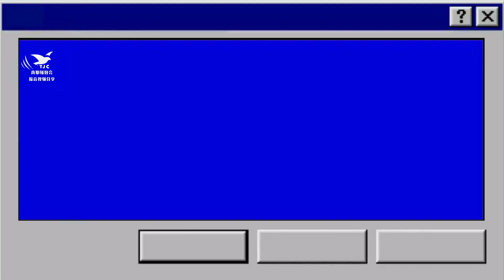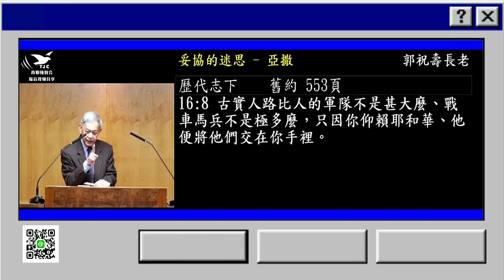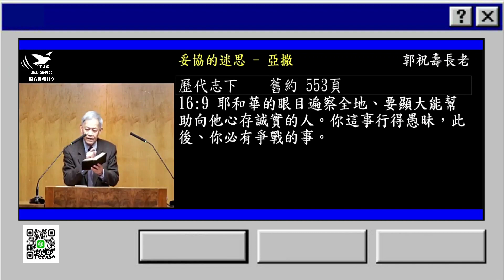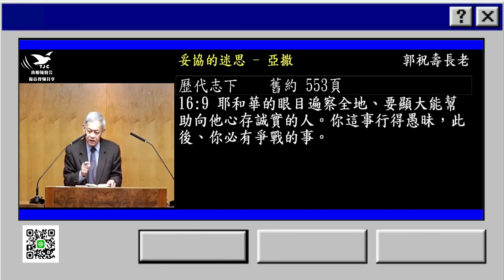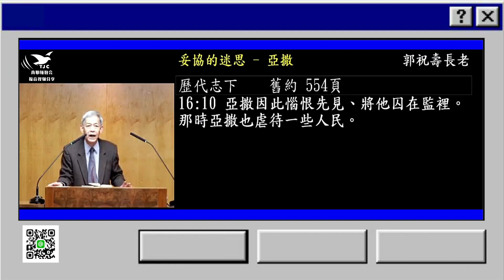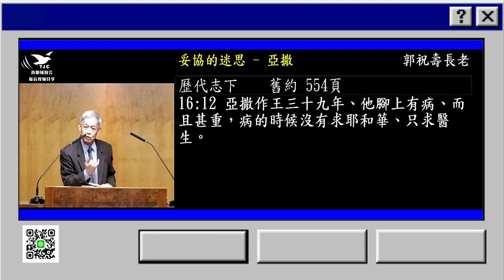🔥【聖經人物的鑑戒】妥協的迷思 亞撒～郭祝壽長老